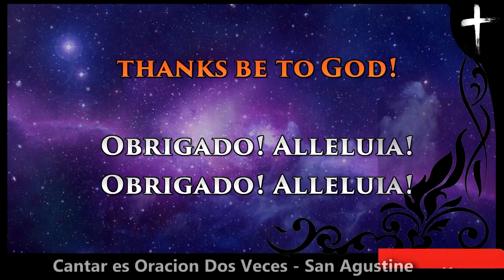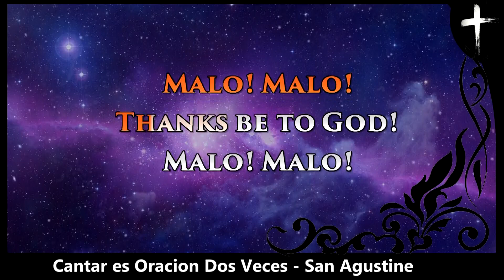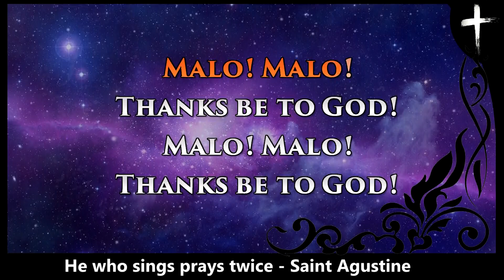Karaoke Malo Malo Thanks Be to God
Author: Jesse Manibusan